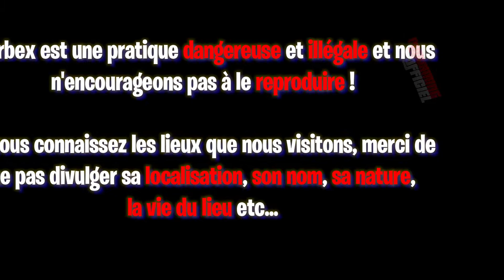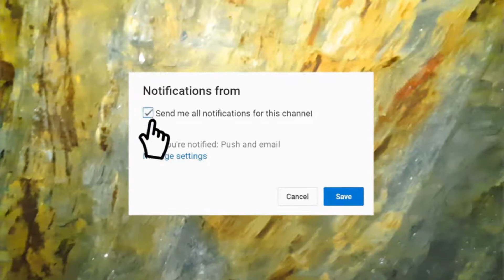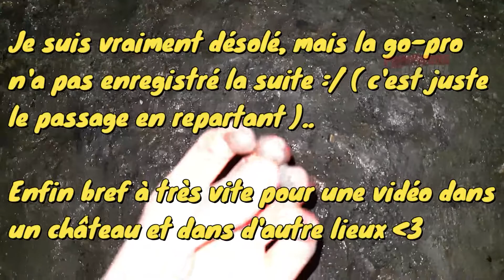On explore une GROTTE " SOUTERRAINE " ! (incroyable découverte...) ► ( urbex #04 )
▂▃▅▆▇█▓▒░Wesh l’équipe c'est PoyGaming!░▒▓█▇▆▅▃▂

                ♣N'oubliez pas, les 100 j'aimes sur cette vidéo :
                          et nous allons dans un château ! ♣

❤ Tu as aimé ? Alors➜ Lâche 1 Like ❤

🎮PSN PS4: Alpha_chow
🎮EPIC GAME ' Compte Principal ' : PoyGaming_YT
🎮CODE CRÉATEUR FORTNITE : PoyYT ( EPIC du code créa : PoyYT )

Tu Veux Des Jeux a -90% , -50% DES JEUX SUR : Steam, PS3/4, XBOX ONE/360. VIEN SUR MON INSTANT GAMING

Pour Rockstar, Sony, Activision, et tout le monde / société qui est de regarder cette vidéo:

l'allocation est faite pour «utilisation équitable» à des fins telles que la critique, le commentaire,
de nouvelles, d'enseignement, d'érudition et de recherche. L'utilisation équitable est une utilisation
permise par la loi du droit d'auteur qui pourraient autrement être atteinte. À but non lucratif,

🔴Cette vidéo est une vidéo protégée, il est interdit de la reupload ou la recopier sans l'autorisation de l'auteur (PoyGaming Officiel), selon la loi "Droit d'auteur" du 30 juin 1994 et selon le règlement de Youtube, Section 6 Art. 2.
🔴Un avertissement Youtube ( Strike ) sera déposé si elle n'est pas respectée ! 🔴

If you reupload a video without my permission you get
striked!!!